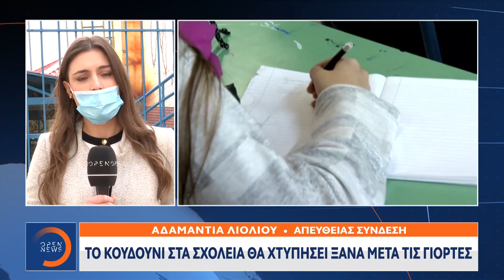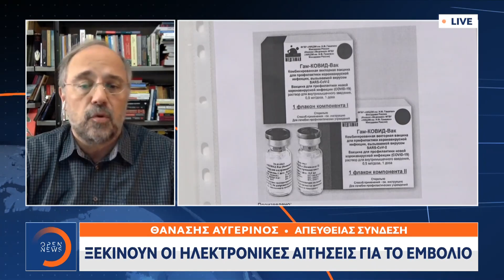Μεσημεριανό Δελτίο Ειδήσεων 4/12/2020 | OPEN TV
Το επίμονο επιδημιολογικό φορτίο και η αργή υποχώρηση των δεικτών προβληματίζει τους ειδικούς, την ώρα που ο αριθμός των διασωληνωμένων που ανακοινώθηκαν χθες από τον ΕΟΔΥ, έσπασε ένα ακόμη αρνητικό ρεκόρ. Η κυβέρνηση ανακοίνωσε νέα παράταση του lockdown μέχρι τις 14 Δεκεμβρίου, και βάζει φρένο στις μετακινήσεις από  νομό σε νομό ενόψει Χριστουγέννων. Τι λένε οι ειδικοί για την εξέλιξη της πανδημίας στη χώρα μας. Αναλυτικά οι ειδήσεις στο μεσημβρινό δελτίο με τη Λίνα Δρούγκα.